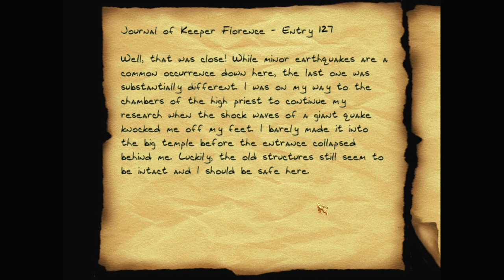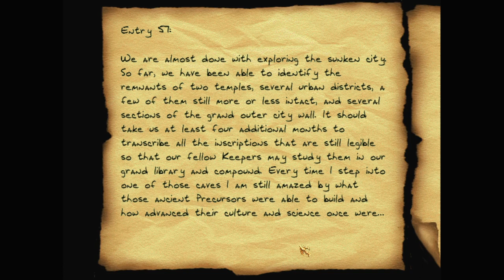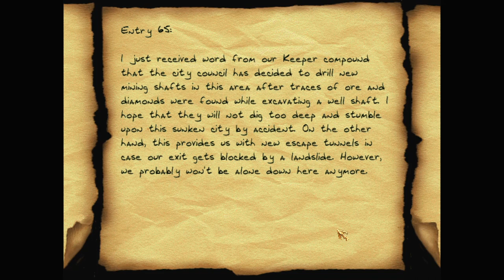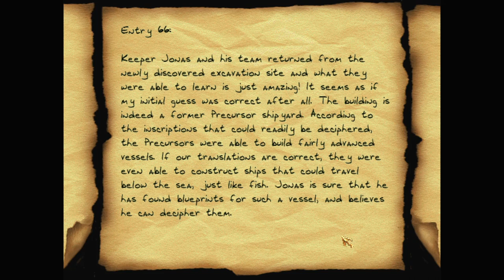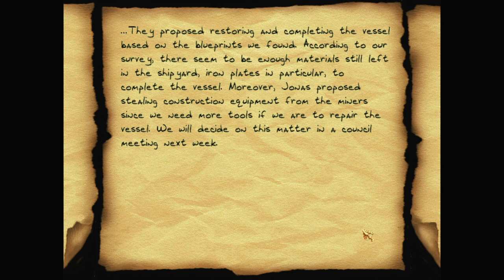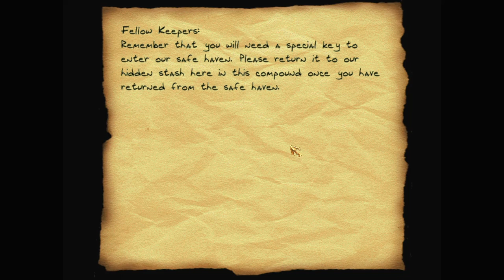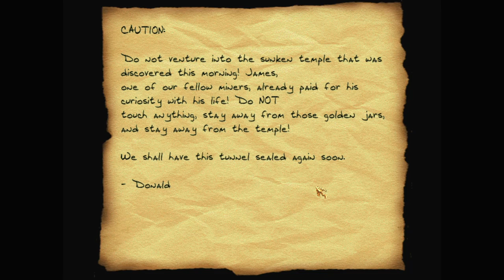Let's play Thief fan missions: Return to the Lost City, episode 2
Return to the Lost City is a Thief 2 fan mission by intruder. Find more details and the download at TTLG